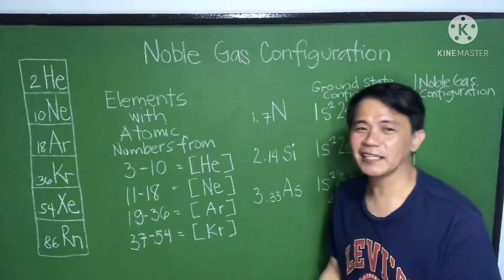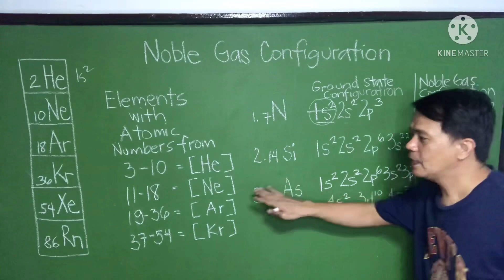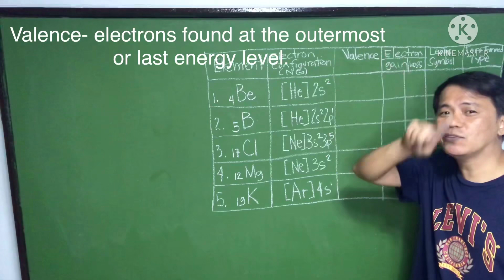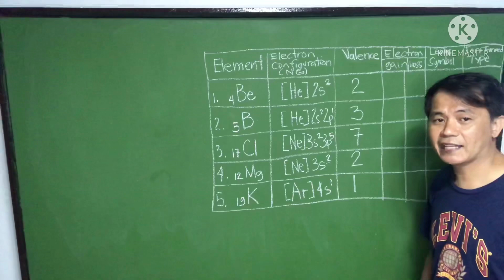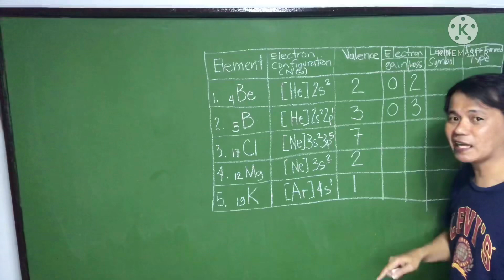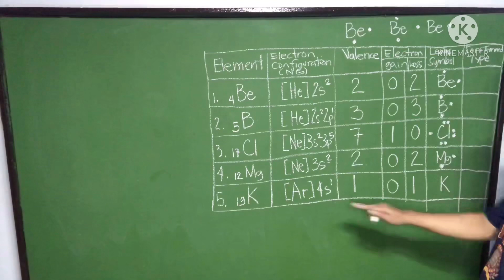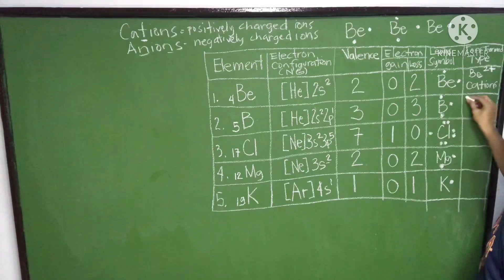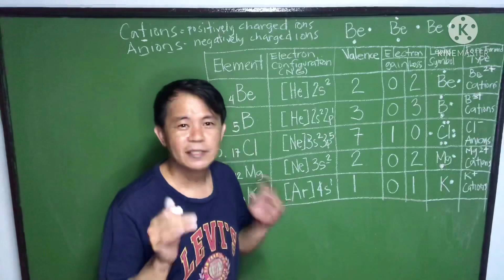Noble Gas Configuration - Valence Electrons , Cations, Anions Etc..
5 Topics in 1 all about the Noble Gas Configuration,Valence ,Cations and Anions etc.